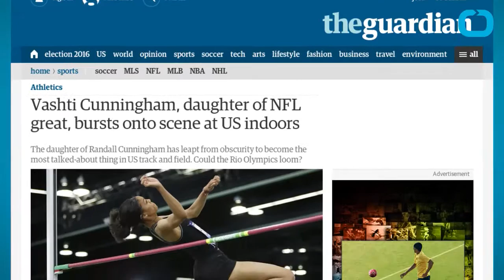Former QB Randall Cunningham's Daughter Breaks High Jump Record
Former Philadelphia Eagles quarterback, Randall Cunningham isn't surprised at his daughter's record breaking high jump recorded at the United States Indoor trials last weekend. Vashti Cunningham at only 18 years old, jumped clear of 1.99 meters which broke the world junior indoor record and earned her an invitation to the World Indoor Championships in Portland Oregon. Cunningham Sr. commented on her success when he said, "“The sky is the limit for her, I don’t believe in having kids peaking out at high school, I want make sure I protect them. It’s not only her ability but her confidence and her patience."